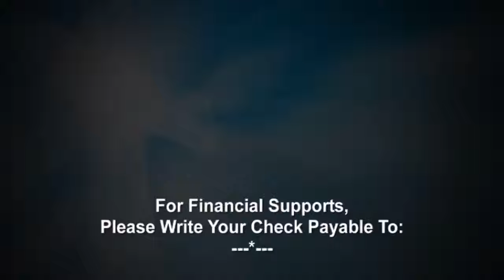ENCOUNTERING GOD & HIS POWER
ENCOUNTERING GOD & HIS POWER - Evangelist Terryl Lipsey